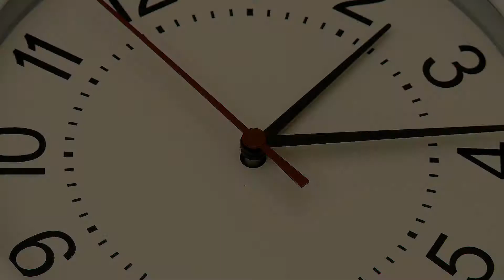Best Video Marketing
We make cross platform (Website, YouTube, Facebook, Twitter and more) videos affordable, easy and effective for your business, proudly offering, Script writing, Creative storytelling, Video conceptualization, Timely execution, Exceptional customer service and quick response time, Promotional videos, Corporate event coverage, Animation, Overnight edits, Time lapse videos, Monthly social media content. With a wide range of available services and nationwide travel capabilities, we can take care of your video needs. You don't have to be the experts because we are.